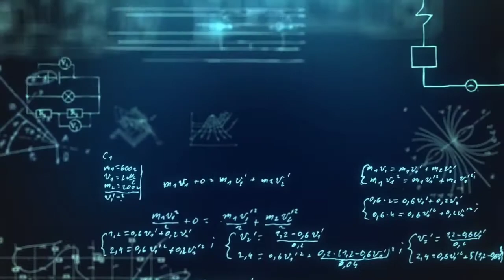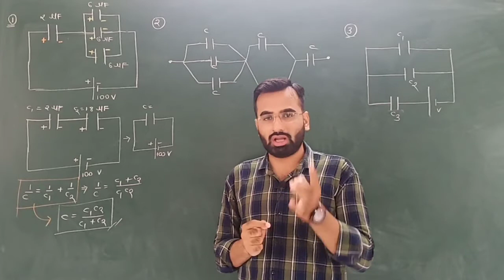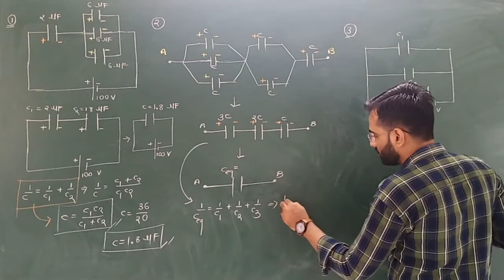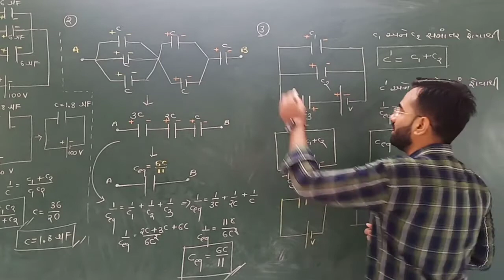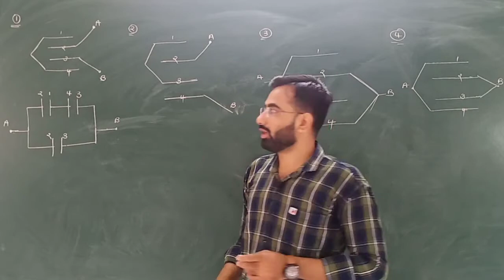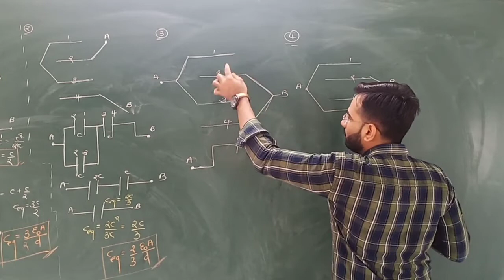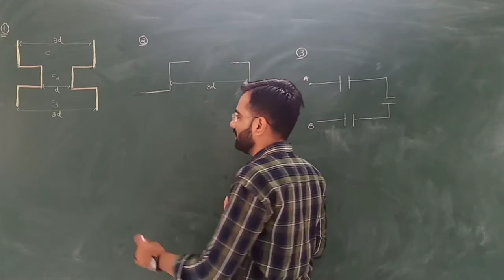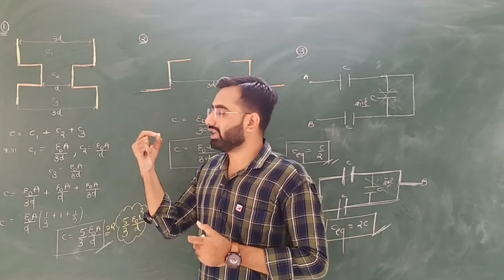||Lec No 37||ch 2 physics ||Capacitor Jee &Neet MCQ||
jee neet ncert mcq capacitor ch 2 MCQ#